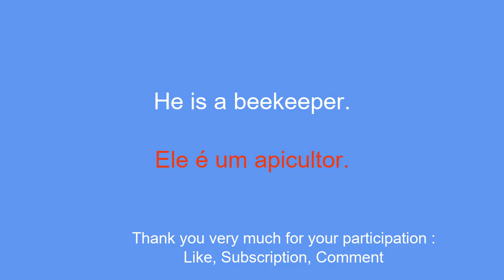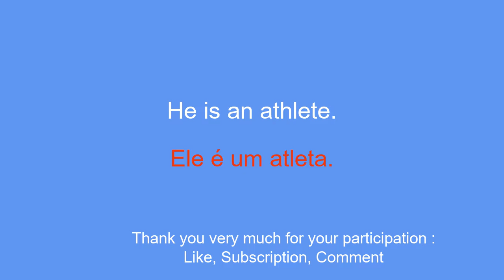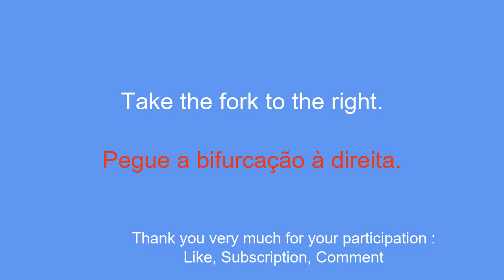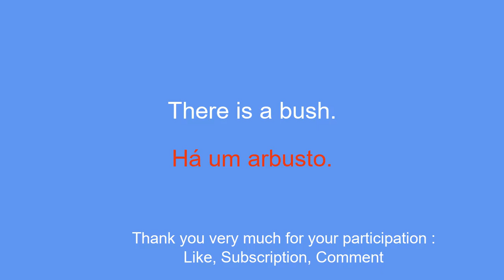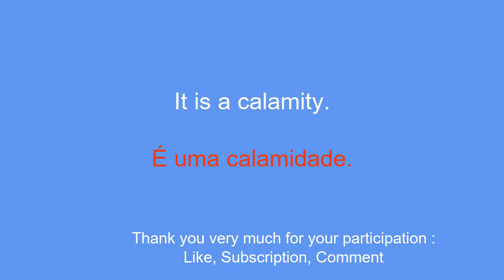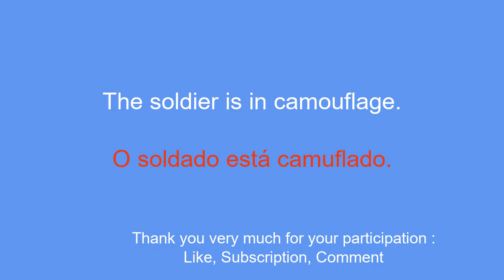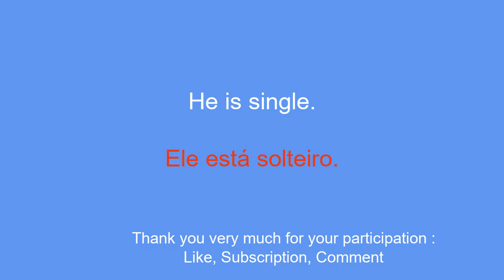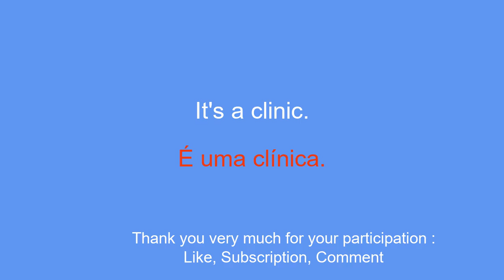The same fun way to learn Portuguese: 50 words and phrases